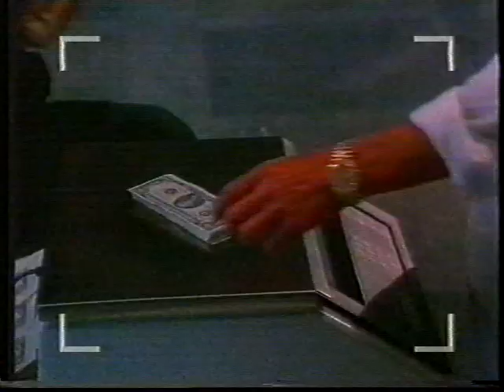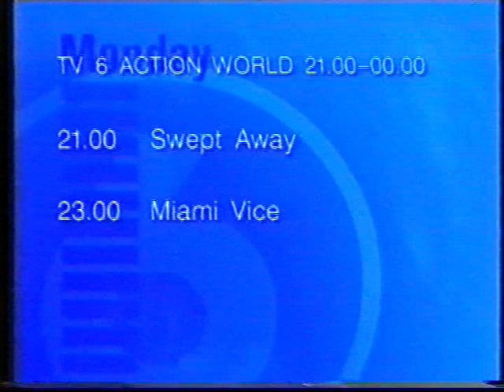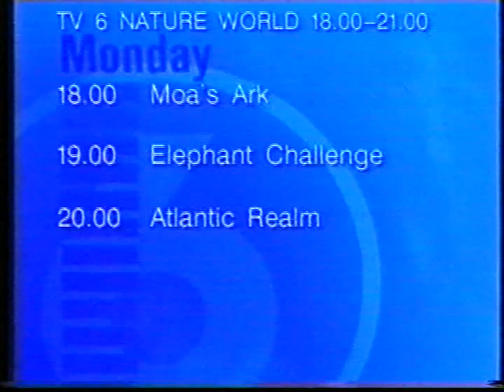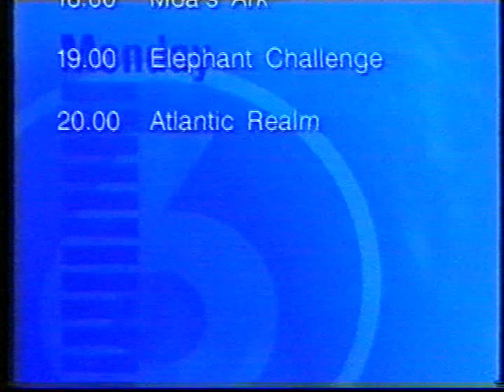TV6 Action World Avslutning 1999-07-25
Avslutning på TV6 Actions World sändningar med vinjett, trailers, Hollywood Superstars, tablå och uppstart av Playboy TV. Från den 25e juli 1999.